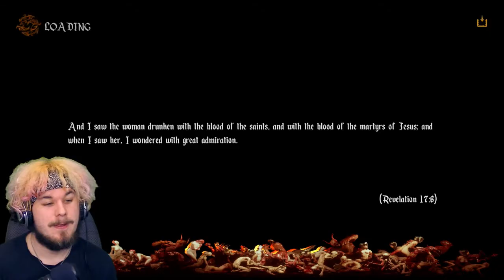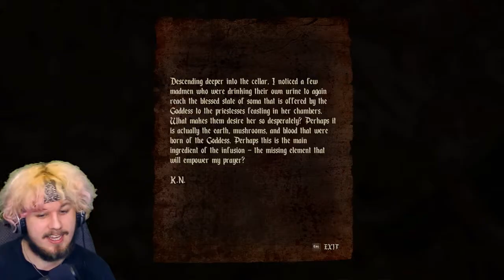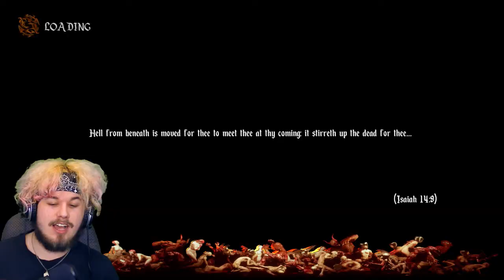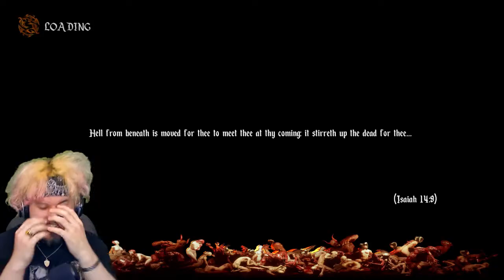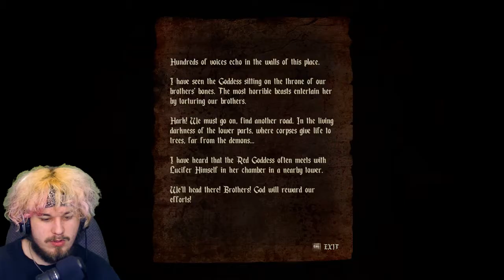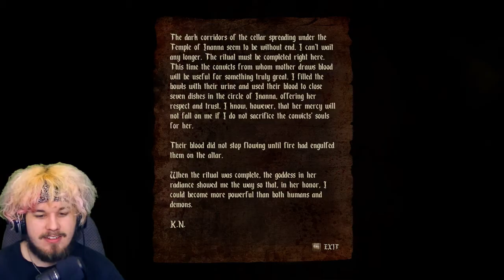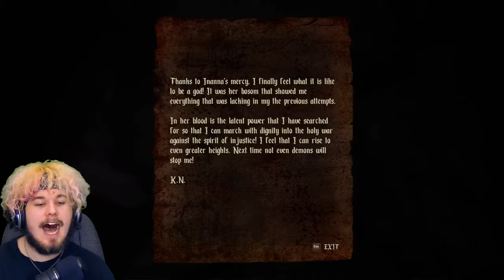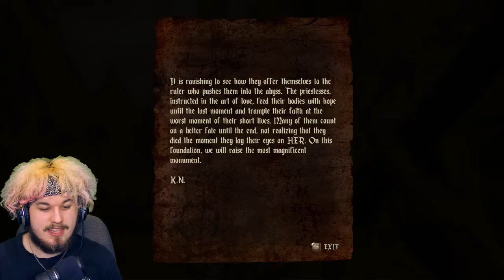MEET MY GIRLFRIEND!! | Agony (PART 2)